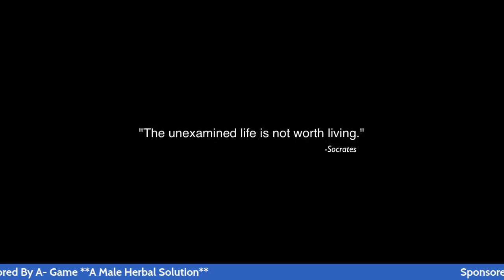Chik-Fil-A Vs. LGBTQ